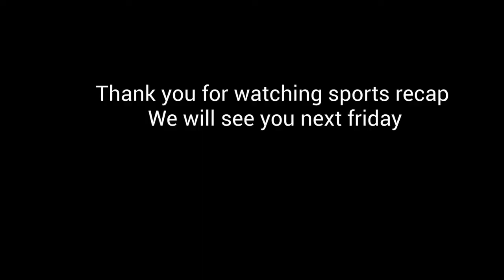Feb 4 Edition of the Storm Daily Announcements